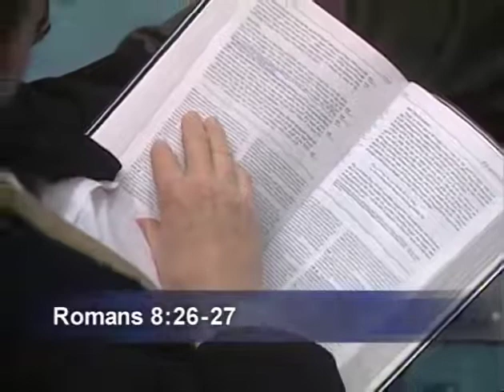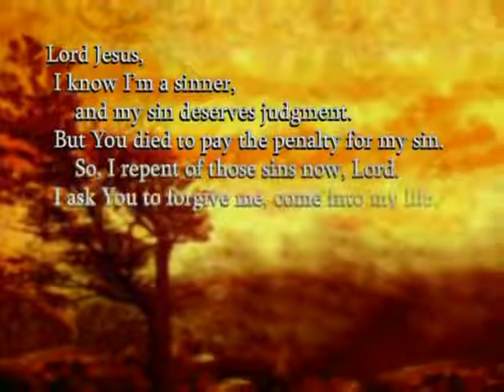How to Pray in the Spirit II Adrian Rogers 2022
adrian rogers 2021 adrian rogers sermons 2021 adrian rogers en español 2021